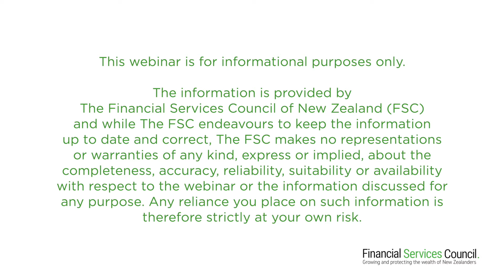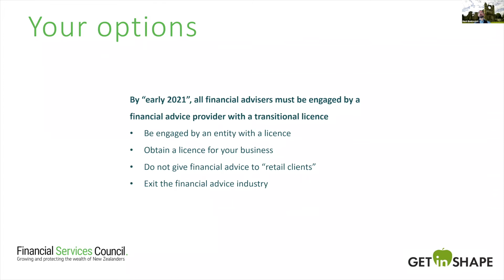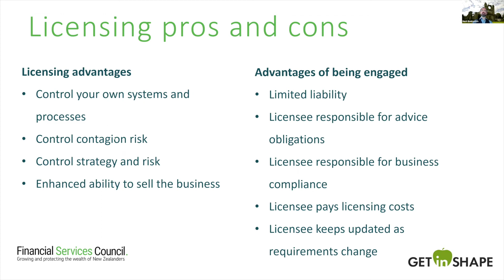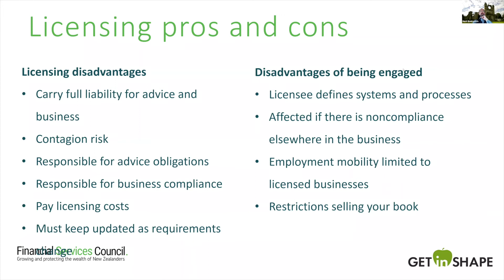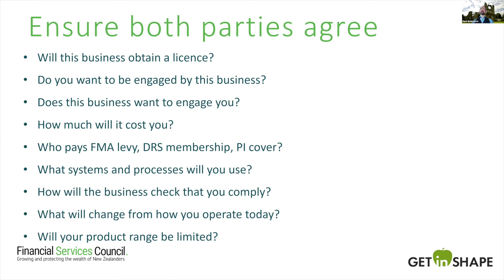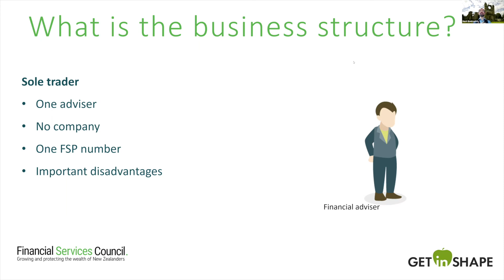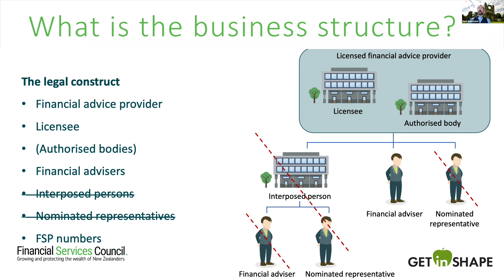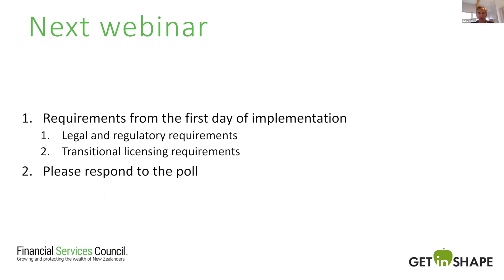Get In Shape Webinar Series: Session 1 - Licensing and Business Structures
In the first of our fortnightly Get In Shape Advice Webinar Series, Tim Williams and Mark Banicevich will discuss the advantages and disadvantages of obtaining your own licence or operating under someone else’s, and common business structures for licensed financial advice providers.